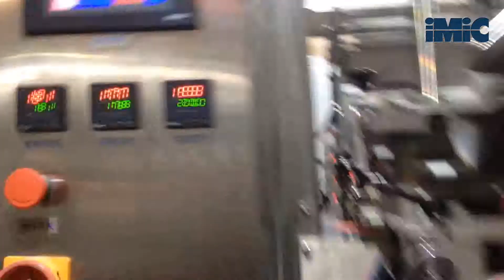Rice Brick-shape Vacuum Packaging, Case Packing and Palletizer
The automatic vacuum packing machines consist of more than 6 kinds of different packing machines. Designed for high speed packaging, including elevator, weighing, bag making, filling, printing, vacuuming, sealing and conveying, VFFS series packing machines could pack different kinds of bag types and different sizes.